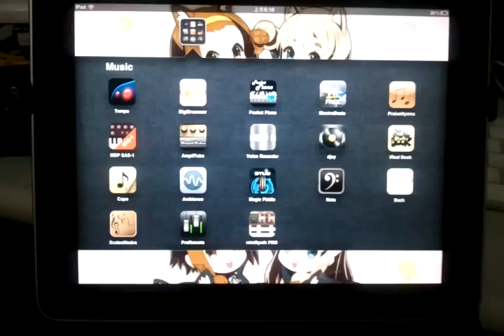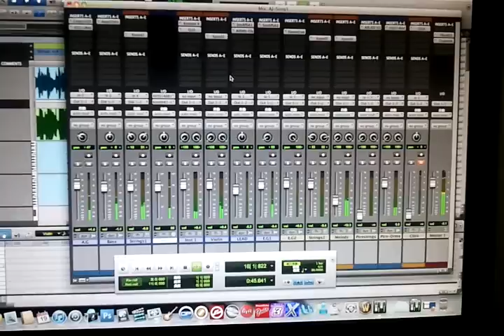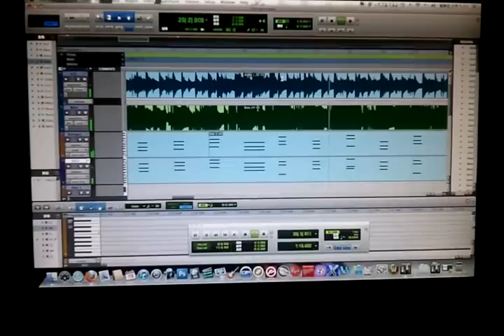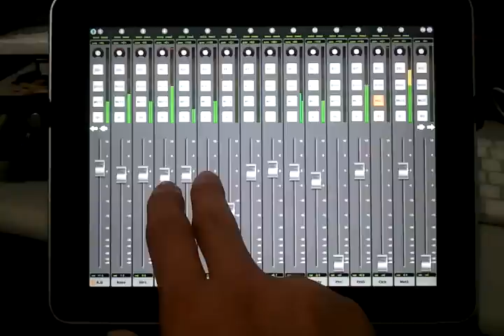成功連結ProRemote的小示範